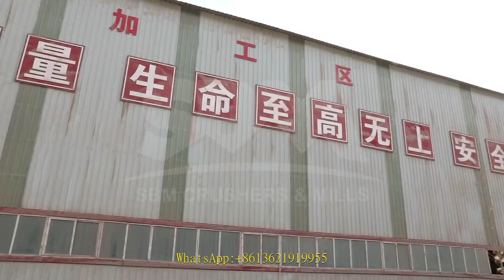building material hammer crusher for coal handling